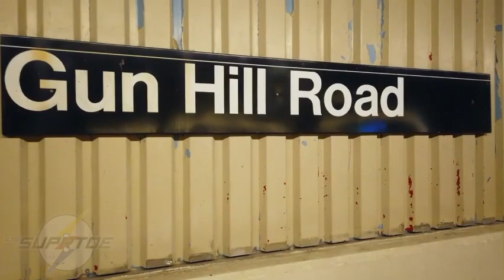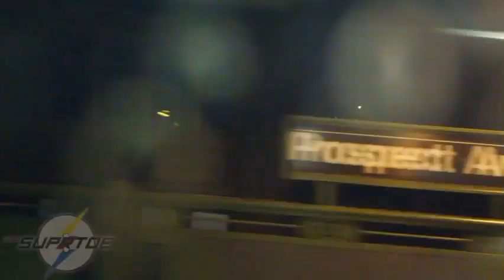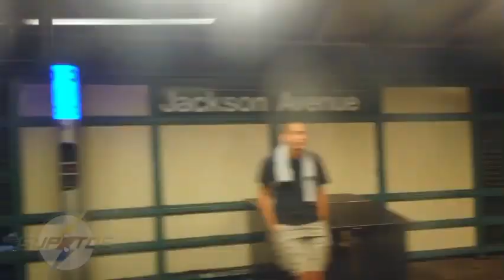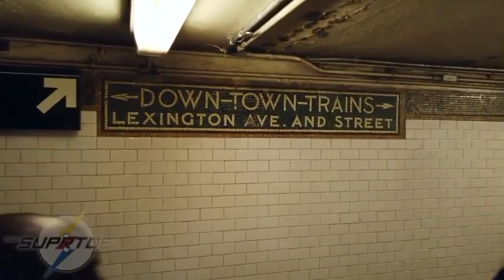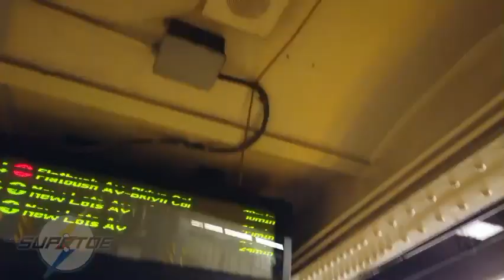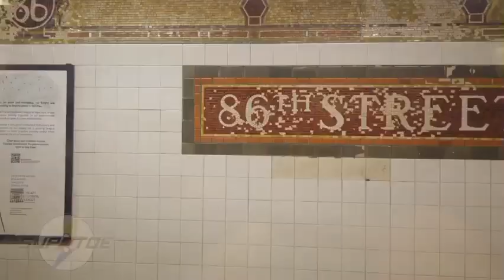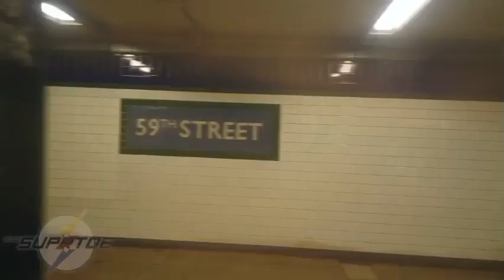(5) (2) (4) Suprtoe Footage - Gun Hill Rd to Boro Hall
"Sometimes I think that people don't think about the hours I put into silly train videos, then a fan goes and puts in the hours too [...] Some people just get it. Nailed it"

-GogoSuprtoe

@SuprToe recorded the video, I edited it